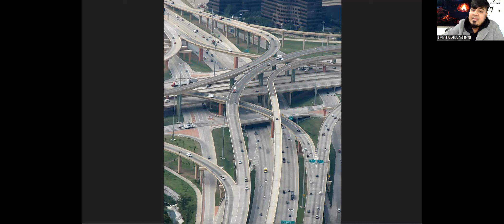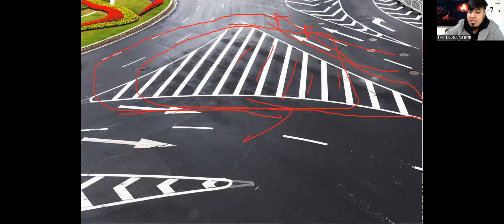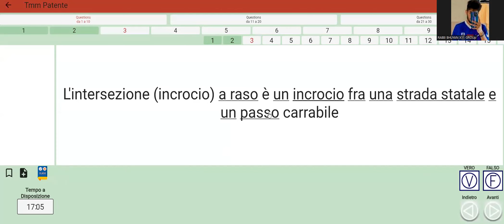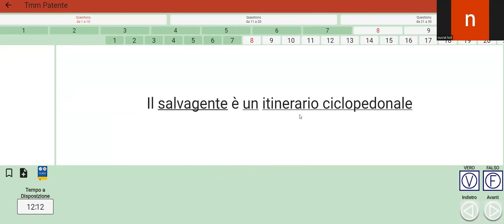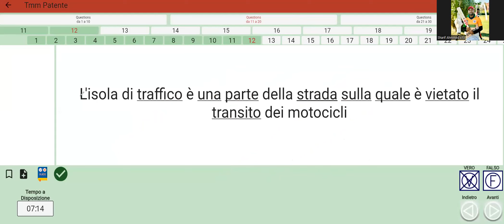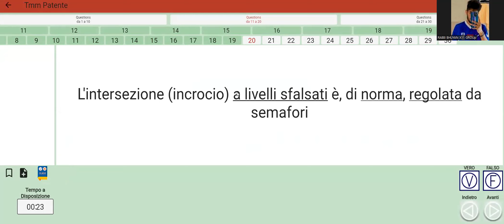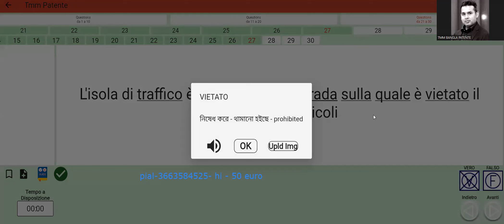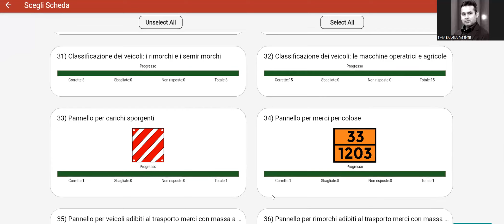GROUP X13-2nd CLASS STRADA-PIAL SIR 3663584525